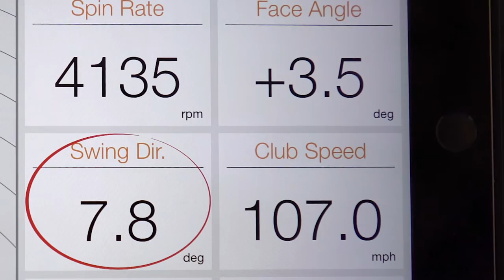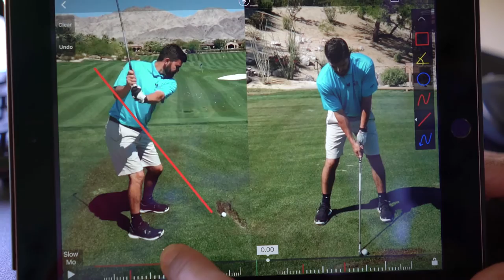Golf Evaluation on your Golf Swing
Golf Life caught up with the Director of Golf at the Big Horn Golf Club, Dale Abraham to get a golf evaluation on our golf swing. See what he suggest and what kind of drills we can do to improve our golf swing.

Dale Abraham is the Director of Golf at the Big Horn Golf Club in Palm Desert, CA. His way of teaching golf is a little different than the rest of the top teachers. Check it out here!

If you would like access to hundreds of informative, highly produced golf videos from the Best Golf Teachers in Golf join the Golf Life Club today The Club is being offered at no charge as we grow the membership, so don't wait.

In addition to top instruction, we also feature the Most Complete Golf Gear Video Library in the world.  We have videos on most of the golf equipment available on the market today including interviews with inventors, engineers and top players about the best equipment, accessories, apparel and training aids for your game.

All of this and a ton more at GolfLife.com .  If you love the game of Golf, you will love our videos each day at GolfLife.com